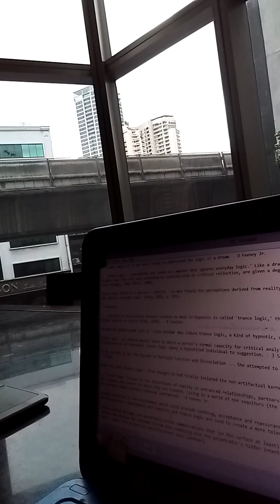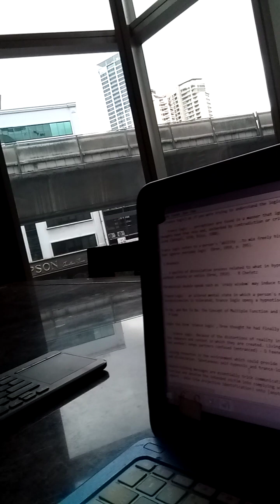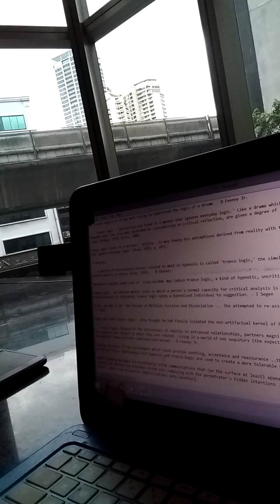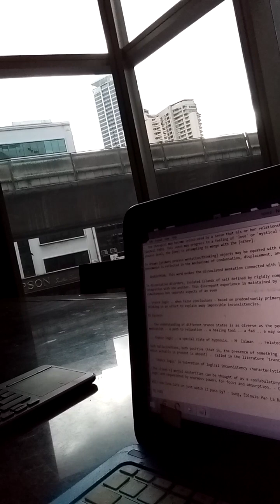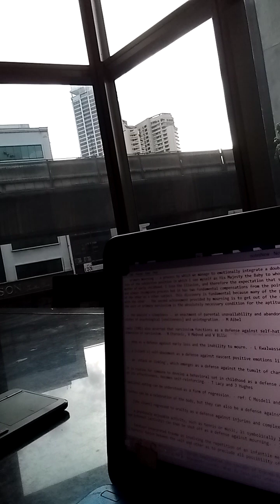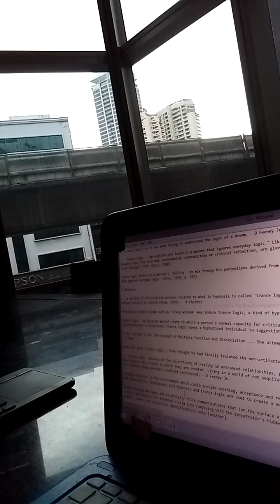TQ 2685 part 2 of 2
.. [trance logic] as if you were trying to understand the logic of a dream. - D Feeney Jr.

... 'trance logic .. perceptions are fused in a manner that ignores everyday logic.' Like a drama which wins a wholly willing suspension of disbelief, thoughts have free rein and, unchecked by contradiction or critical reflection, are given a degree of credibility not unlike that granted to dreams during sleep (Spiegel, 1974; Bliss, 1980).

Trance logic refers to a person's 'ability ..to mix freely his perceptions derived from reality with those that stem from his imagination ..in a manner that ignores everyday logic' (Orne, 1959, p. 295).

 C Brenneis

... a quality of dissociative process related to what in hypnosis is called 'trance logic,' the simultaneous juxtaposition of incompatible realities without anxiety or notice (Orne, 1959). - R Chefetz

Paradoxical double-speak such as 'crazy wisdom' may induce trance logic, a kind of hypnotic, uncritical acceptance of contradictory statements. - R Blizard

Trance Logic - an altered mental state in which a person's normal capacity for critical analysis is suspended, and an increased level of logical inconsistencies is tolerated; trance logic opens a hypnotised individual to suggestion. - J Segen

Under the term 'trance logic', Orne thought he had finally isolated the non-artifactual kernel of hypnosis ... - M Borch-Jacobsen

... trance logic. Because of the distortions of reality in entranced relationships, partners magnify events hurtful to them, and, paradoxically, ignore the sequence and context in which they are created. Living in a world of non sequiturs (the expected sequence of cause-and-effect events does not follow one another) keeps partners confused (entranced) - D Feeney Jr.

Lacking resources in the environment which could provide soothing, acceptance and reassurance ..the child may be driven to resort to denial, pretence and dissociation. Spontaneous self-hypnosis and trance-logic are used to create a more tolerable world of pretense. - P Mollon

Double-binding messages are essentially trick communications that (on the surface at least) appear to use normal reasoning. They employ trance logic to confuse and deceive the intended victim into complying with the perpetrator's hidden intentions ... The [child is] not in a position to fight back / to export ..pain (via projective identification) onto [another].

.. the therapist may become intoxicated by a sense that his or her relationship with the [client] is protected by a special aura or 'magic bubble' (Gutheil 1989). This sense may progress to a feeling of 'love' or 'mystical union' similar to that experienced in a trance state .. On a primary process level, the [one] is attempting to merge with the [other].

In dreams [primary process mentation/thinking] objects may be equated with each other even if they have only a trivial feature in common. This phenomenon is reflected in the mechanisms of condensation, displacement, and representation of a whole by one of its parts.

.. doublethink. This word evokes the dissociated mentation connected with |emotional] abuse.

In dissociative disorders, isolated islands of self defined by rigidly compartmentalized internal ego boundaries appear to coexist without full integration with one another. This discrepant experience is maintained by use of trance logic. It is like a split-screen video that displays simultaneous but separate aspects of an event.

.. trance logic .. when false conclusions - based on predominantly primary process operations - are seamlessly intermixed with ordinary rational thinking in an effort to explain away impossible inconsistencies.

RS Epstein

... the understanding of different trance states is as diverse as the people who use them .. a parlor trick .. a means to anesthetize without medication .. a path to relaxation .. a healing tool .. a fad .. a way of life .. a vehicle for [advertising/PR/propaganda] ..- E Reyes-Fournier

... trance logic .. a special state of hypnosis. - M  Colman  .. related to primary-process ..thinking. - L Stross and H Shevrin

Such hallucinations, both positive (that is, the presence of something that is not materially there) or negative (that is, behaving as if something which actually is present is absent) .. called in the literature 'trance logic.' - H Karle

.. 'trance logic' (a toleration of logical inconsistency characteristic of the hypnotic state) .. - R Loewenstein

[The client's] mental dexterities can be thought of as a confabulatory cognitive style, animated by vivid, multisensory fantasy, governed by trance logic and sequestered by enormous powers for focus and absorption. - C Brenneis

Will you love life or just watch it pass by? - song, Eblouie Par La Nui by Zaz

TQ 2685

For a copy of 1001 Windmills of the Mind